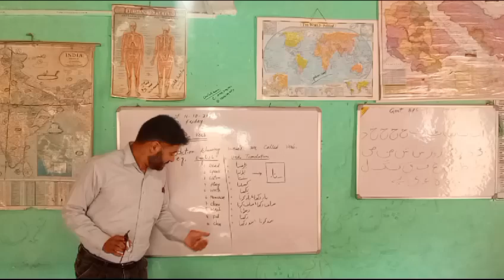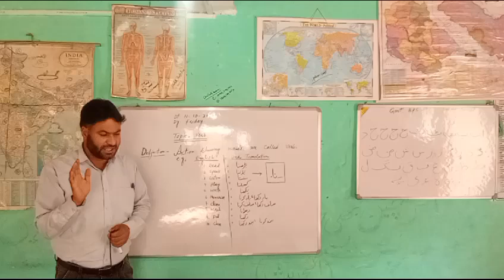Class 5th at BPS Shith Parry Poora, Shahoora